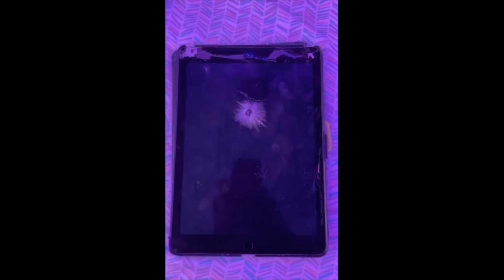Destroy The Depression with this funny Dogs & Cats🤣 funny pets compilation 🐶🐱laugh cute animals #1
this compilation brings to you the best videos of dog cat pets and their owners having fun. if you don`t have fun in your house, get a pet cat or dog and start the fun. funny dogs and cats can bright up your day and cure your depression for sure 🤣 funny dog cat videos animals laugh, cant stop laughing adorable cute pets.

Artist : Josh Kirsch/Media Right Productions
Title : Morning Stroll
Genre : Classical
Mood : Happy